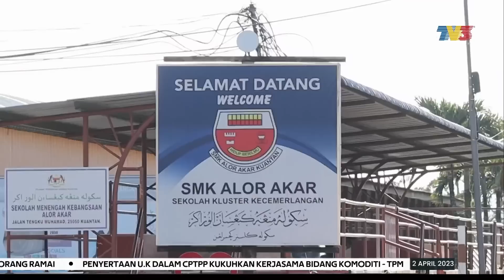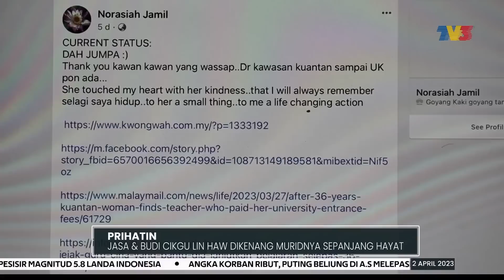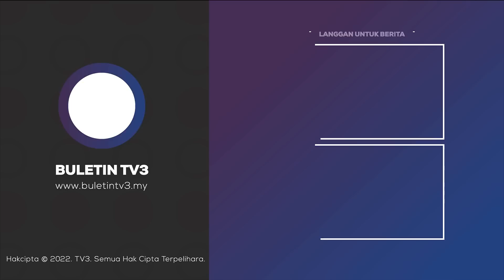PRIHATIN | Jasa & Budi Cikgu Lin Haw Dikenang Muridnya Sepanjang Hayat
Berpegang budi yang baik dikenang juga, misi seorang anak murid untuk menjejaki semula guru kelasnya selepas 36 tahun terpisah, akhirnya membuahkan hasil.